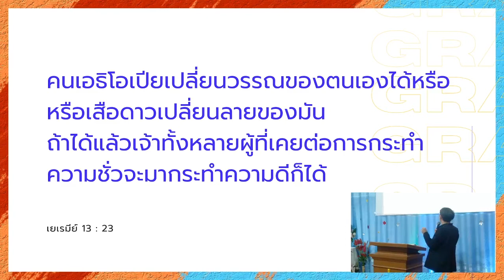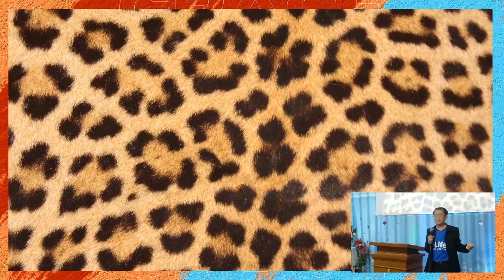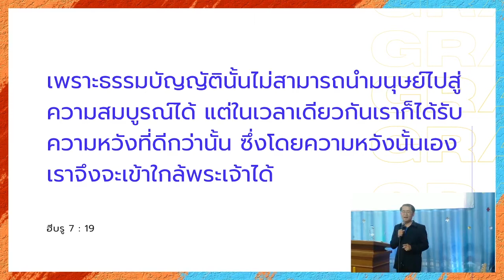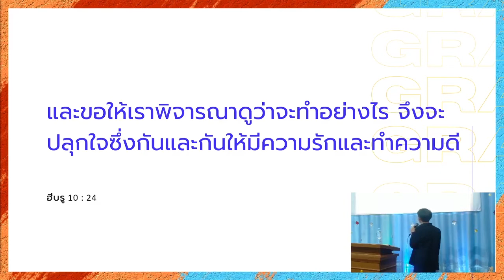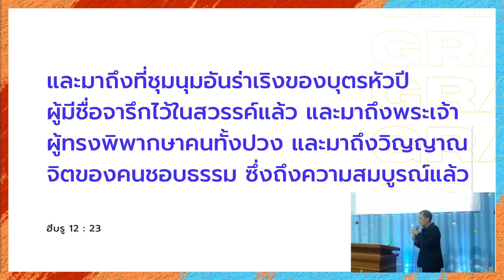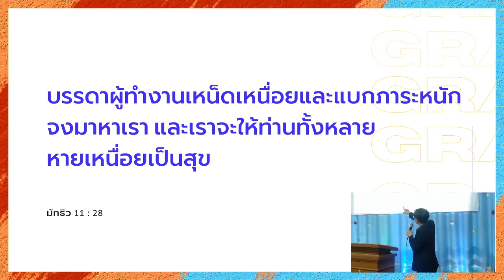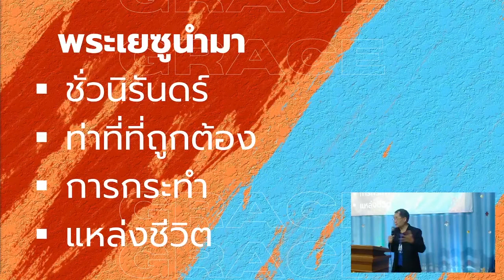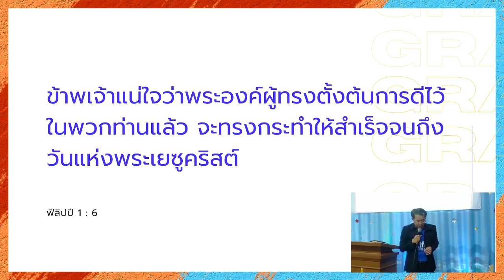UNDERGRACE ใต้พระคุณ (อ.คเชนทร์ แก้วเข้ม) คริสตจักรแห่งชีวิต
27 กันยายน 2020
Alive Church